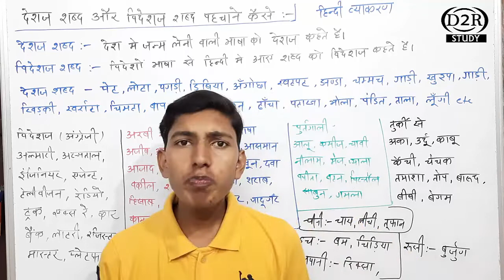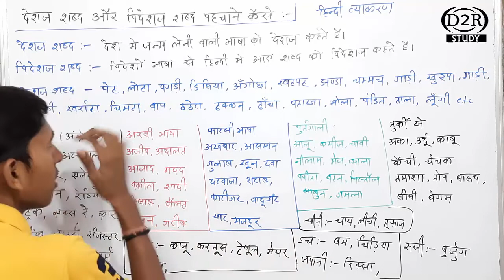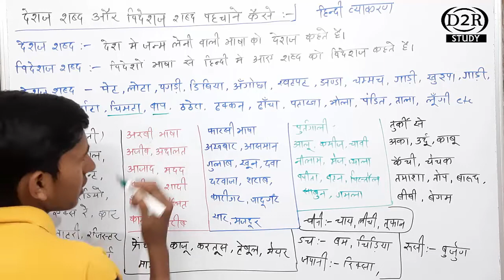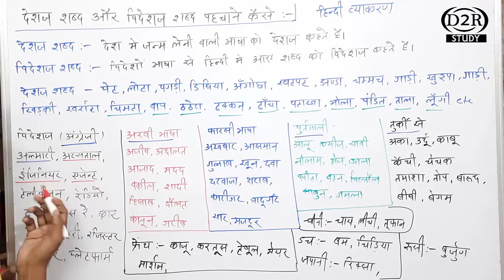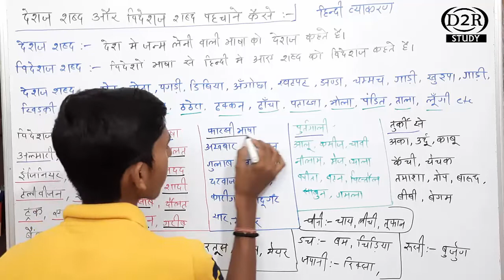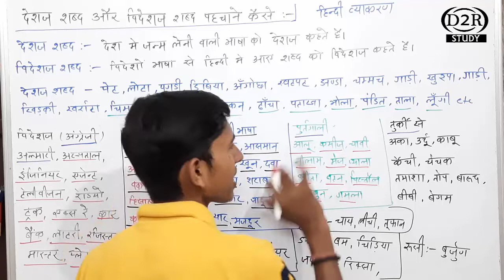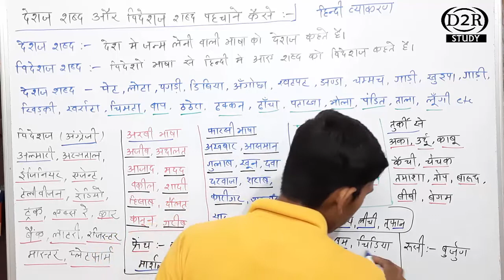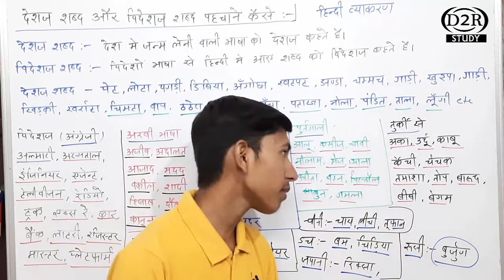देशज और विदेशज शब्द पहचानने का सबसे आसान ट्रिक || deshaj aur videshi || hindi grammar || UP BOARD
deshaj videshaj shabd
deshaj videshaj tricks
deshaj videshaj hindi shabd
deshaj aur videshi shabd
deshaj aur videshaj